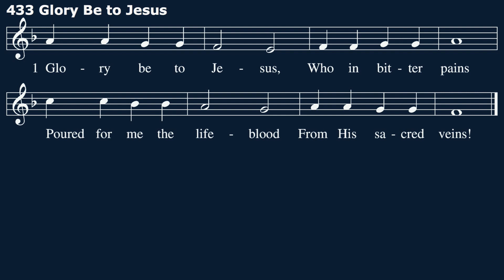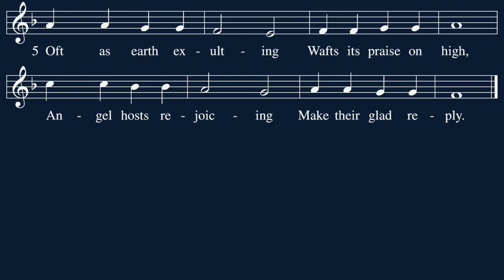Hymn 433: Glory Be to Jesus